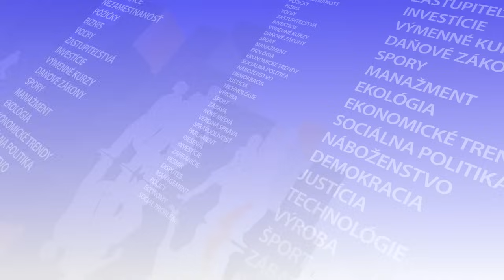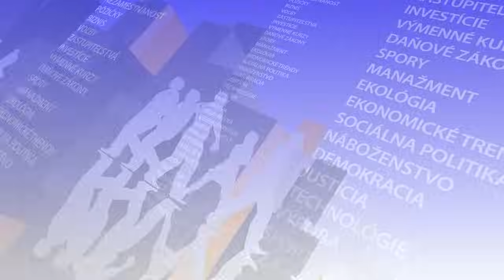HRABKO: Voliči PS, SaS a KDH protestujú najmä kvôli frustrácii z výsledkov volieb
Bratislava 16. decembra (Teraz.sk) – Hlavnou motiváciou voličov Progresívneho Slovenska, SaS a KDH zúčastňovať sa protivládnych protestov je frustrácia zo samotných výsledkov parlamentných volieb a z toho, že ich strany nedokázali zložiť vládnu koalíciu. V TASR TV to povedal publicista Juraj Hrabko.

Dôkazom podľa neho môžu byť aj kľúčové heslá demonštrácií zamerané najmä proti vláde Smeru-SD. Hodnotenie účasti na mítingoch týchto politických strán v Bratislave a Košiciach sa podľa Hrabka rôzni v závislosti od toho, kto a na základe čoho ju posudzuje. On osobne považuje účasť ľudí za vysokú a ešte vyššia by bola, ak by ju svojou produkciou viac podporili umelci. „Uvidíme, ako budú prebiehať ďalej. Je v poriadku, že sú a ľudia môžu slobodne vysloviť svoj názor,“ povedal.